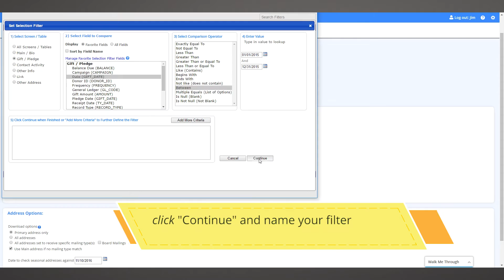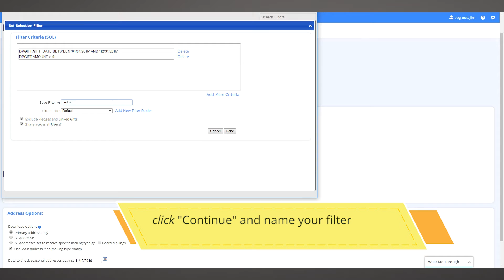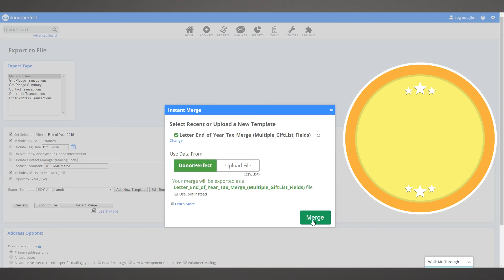End of Year Tax Letter